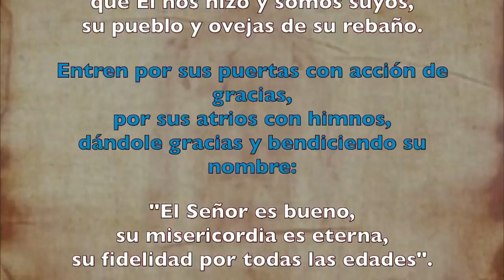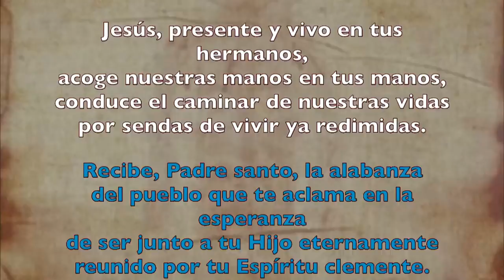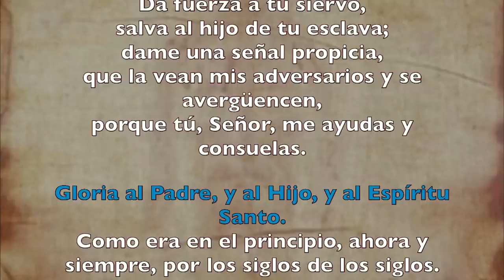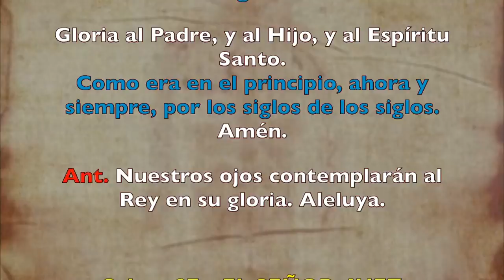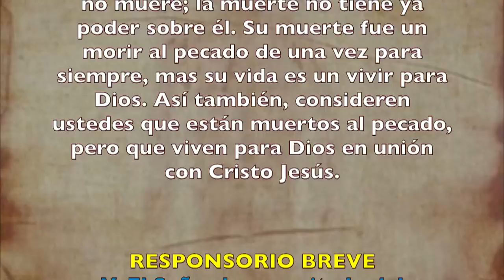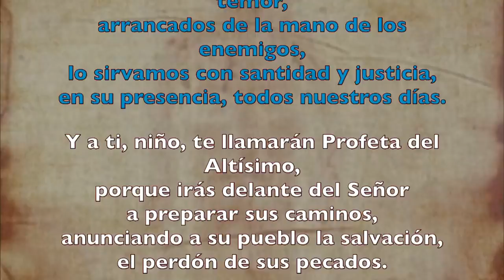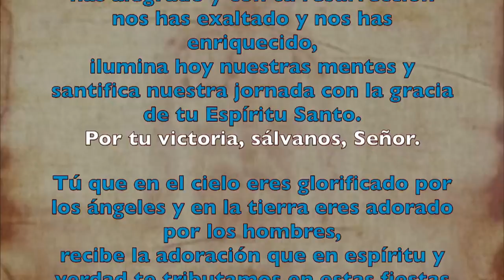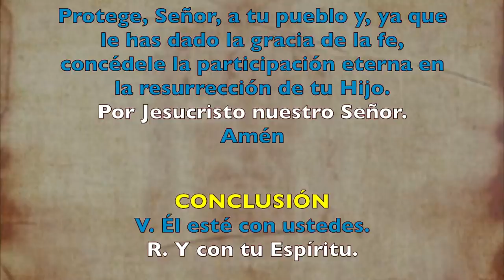Oración de la mañana (Laudes), MIÉRCOLES III semana de Pascua | Padre Sam